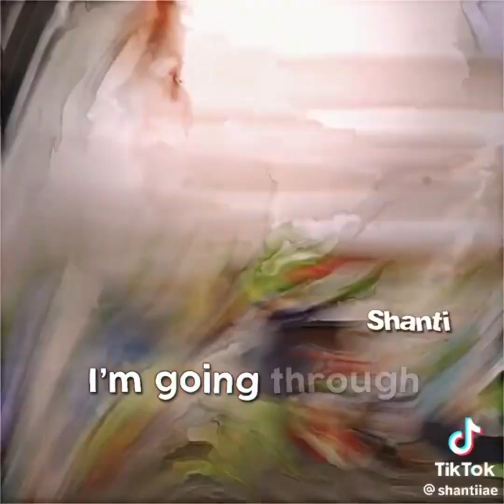Human Resources Edits